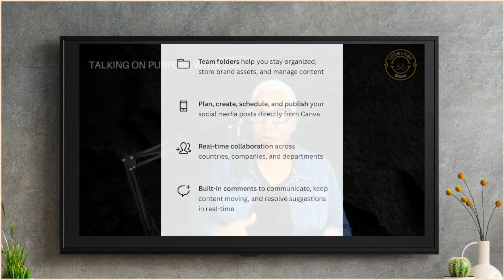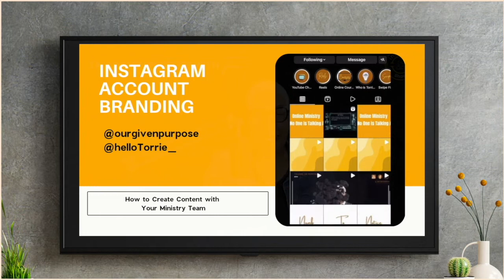3 Efficient Ways to Produce Ministry Content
3 Efficient Ways to Produce Ministry Content

Summary:--- In this resource video I cover the basics about setting up your team meeting, organizing a central workflow, and one element that you may not have thought to use.

I love sharing valuable information to help you succeed in ministry. But of course I can’t do this without giving God all the Glory and Honor. Jesus is the reason I am able to give my best. I pray you will remain encouraged, inspired, and motivated to do God’s will.

AUDIO ONLY:

Talking on Purpose with Torrie available on all major music platforms